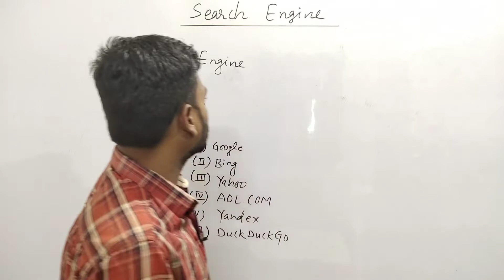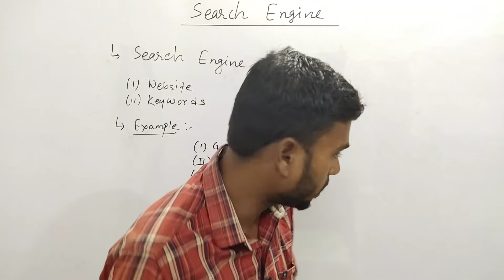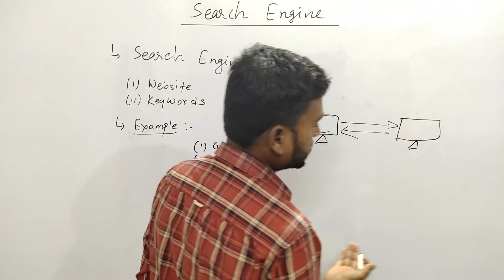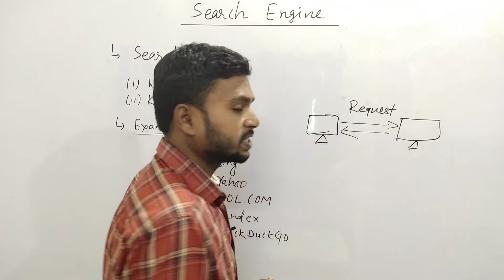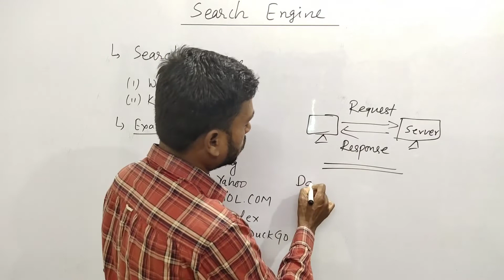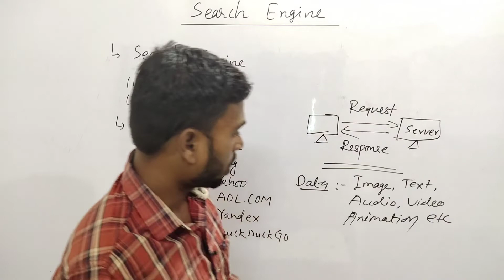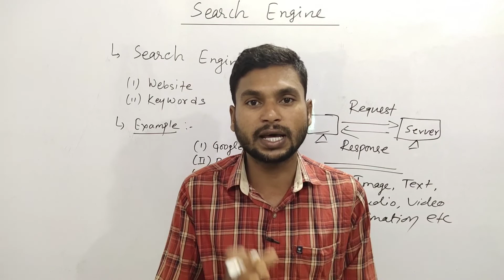Search Engine - Which is the best best ? Google,Bing,Yahoo,Yandex,DuckDuckGo | Search engine kya h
Hello Dosto,
                      Dosto is video me mai aap logo ko computer me search engine ke bare me maine complete jankari diya hai |